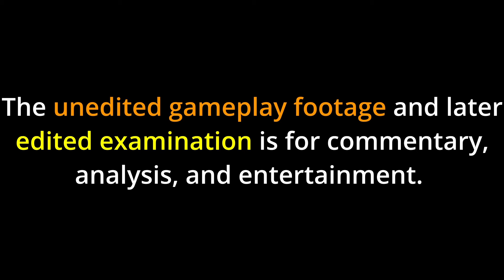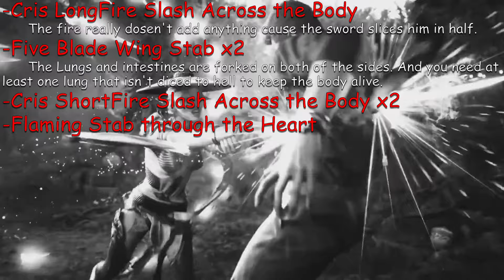Could A Real Person Survive: ASHRAH'S Fatal Blow? (MK1)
"THIS CRISS IS ENCHANTED?!"

Could A Real Person Survive is a semi-satirical and  semi-scientific look at the special moves of all your favorite fighting video games, and asks a very important and unnecessary question: Could a real person survive THAT?!

This series will take a look at Mortal Kombat 1 and its super moves: FATAL BLOWS for both the main roster Characters and Kameos!

- Johnny Cage will, like always be the Test Dummy- erm Willing Participant.
- His Kameo assist will be Shujinko, because he does nothing, really.
- - The Opponent Kameo will be Darrius, because he is a man of mystery and because his is the least damaging intro kameo attack, so we aren't starting off with the Test Subject already corpse'd.
On Kameo Episodes, Shang Tsung will be the main character leading the Kameo.

Layout for each Character Episode: Intro, Title, Fatal Blow, CARPS Examination Playback, Outro, and Final Diagnosis

0:00 Kinobi's Plea to YouTube
0:30 Video Really Starts

Green = Almost no injury
Yellow = Mild and lasting injury
Orange = Serious and life threatening injury
Red = Almost certain death

*There is the mulligan that there is an imagined medical team on stand by right outside of camera shot to treat the wounded.